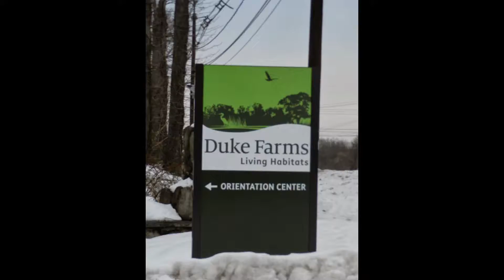Carla Fallone - 021614 Hike and Snow Pictures at Duke Living Habitat Farm